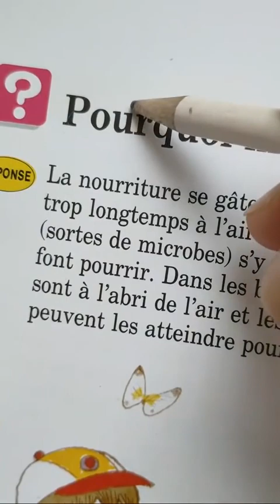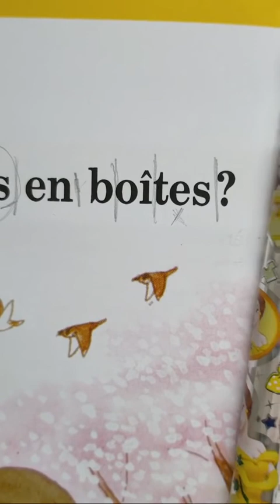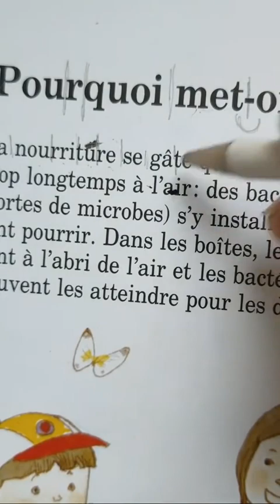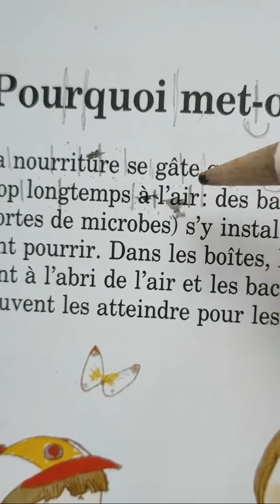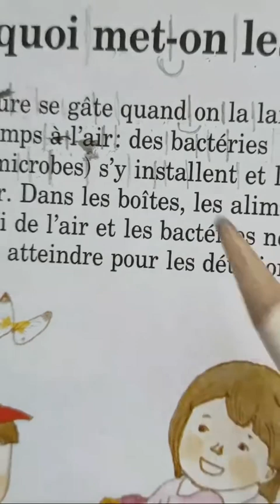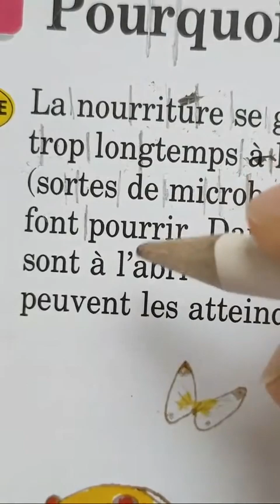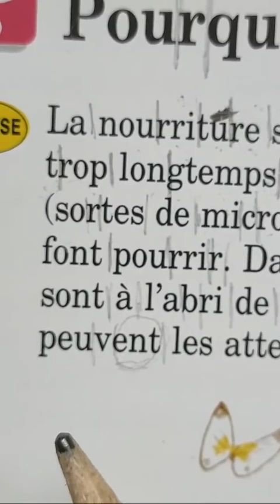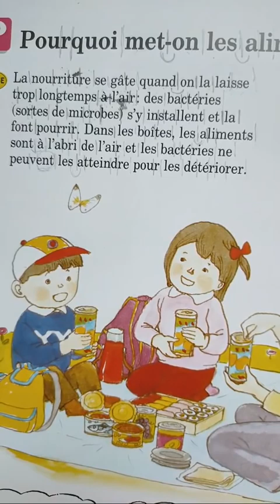.تعلم الفرنسية من الصفر 96